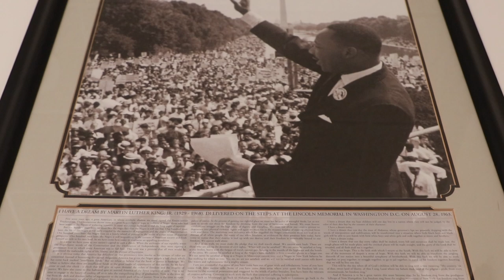dfree® Celebrates Dr. Martin Luther King, Jr. on MLK2020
There's chatter everywhere about black economic empowerment.

Dr. Soaries gives his brief address and tribute to Dr. Martin Luther King Jr. on the celebration of his holiday.

Economic justice was always part of Dr. King's message.

We're moving from RHETORIC TO REALITY to get African-Americans to pay down $1 BILLION of consumer debt.

Will you take the challenge and join us?

Learn more about the Billion Dollar Challenge and the tour at mydfree.org!